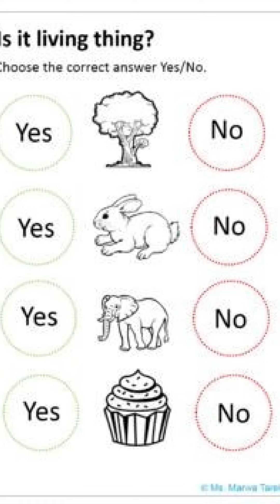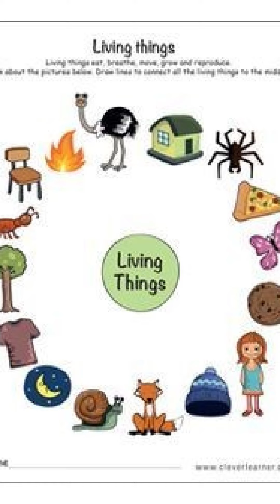juniors planner 22 related worksheets